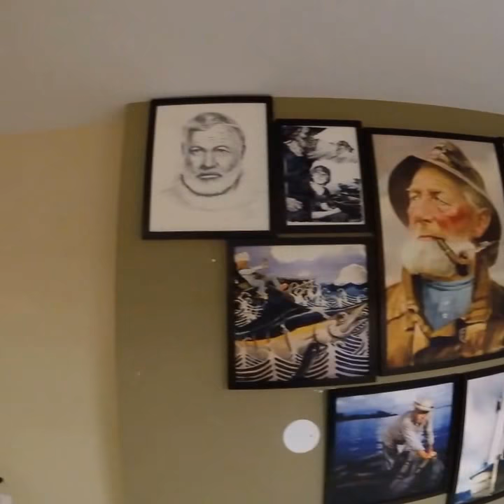Jonathan Betancourt - BIRTHDAY BASH VLOG #2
Hey guys!

Celebrated my 29th birthday with a party & 1st time on a watertaxi. Thanks everyone for being amazing!